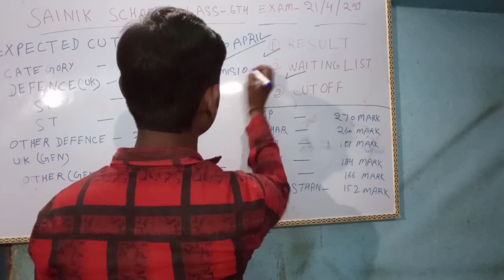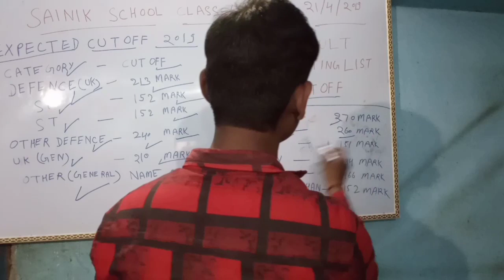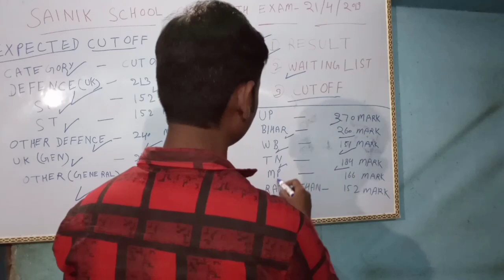Sainik school Expected cutoff 2019,Result Entrence exam 21 April 2019 | SANJAY MAURYA